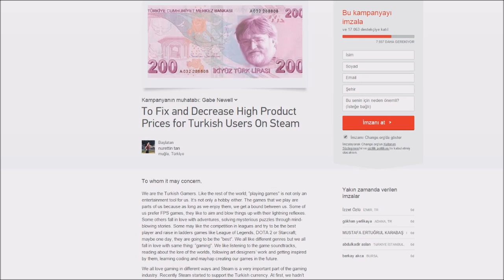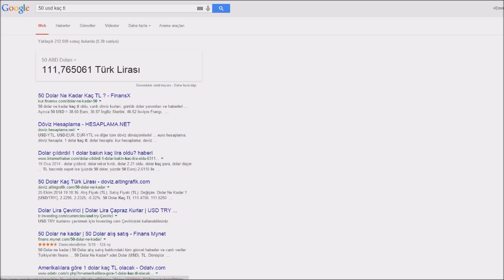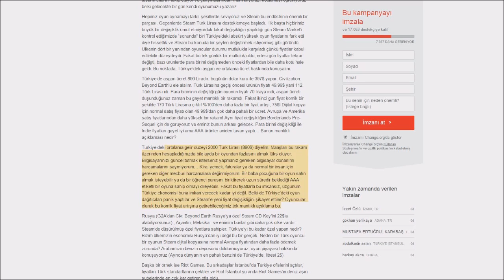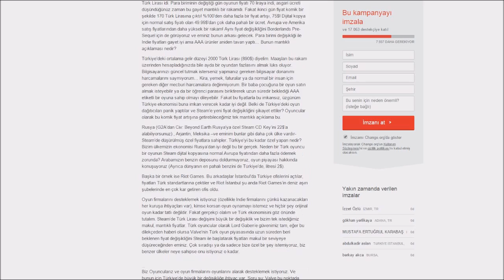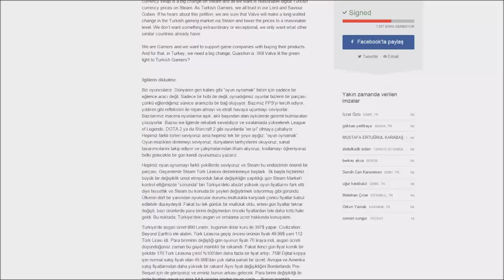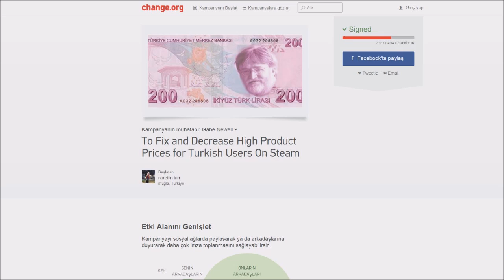STEAM BİZE BAHMİYİR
Selam insanlık! Bir başka videomuz da daha sizinle beraberiz. Videoyu beğendiyseniz "Like" tuşcuğuna basabilirsiniz.

Server IP: eu.mcsg.in

Kullandığımız Kaynaklar

►Şarkı: Guile's Theme Song